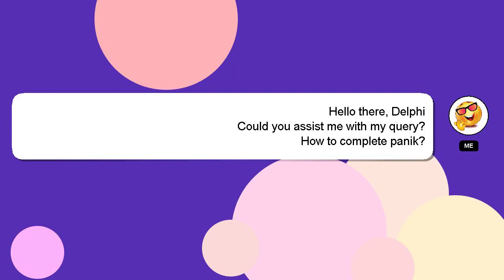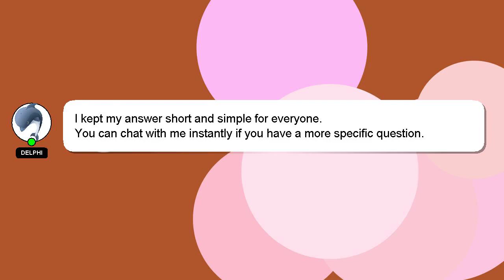How to complete panik?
Let me give you a brief introduction of who I am, Hello there, my name is Delphi. I am capable of providing answers to your questions. - How to complete panik?

Let me know if you have more specific questions or concerns by leaving a comment or starting a chat. A 'heart' from me is a way of showing appreciation for your answer.

*2 What we are experimenting :*